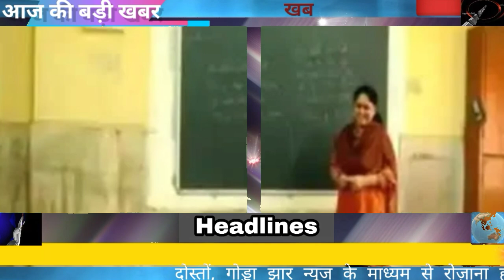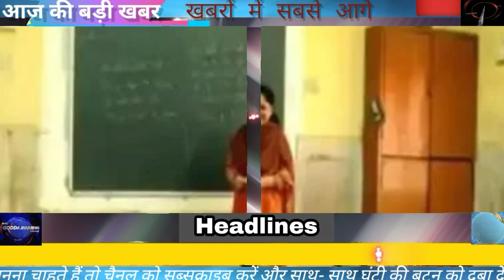आज का संध्या समाचार।। झारखण्ड न्यूज 9 मई।।Daily News Hemant soren News ।।संध्या समाचार 9 मई